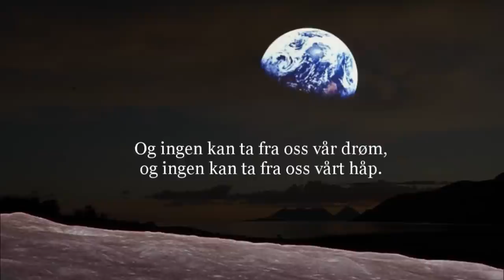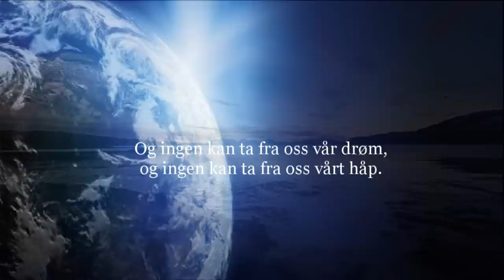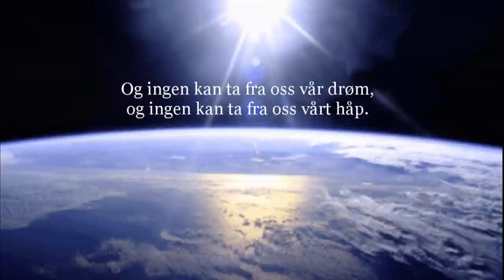Fred på jord (Per-Kai Prytz)